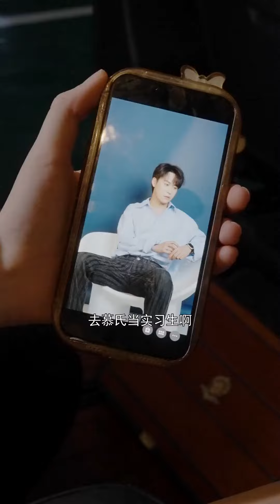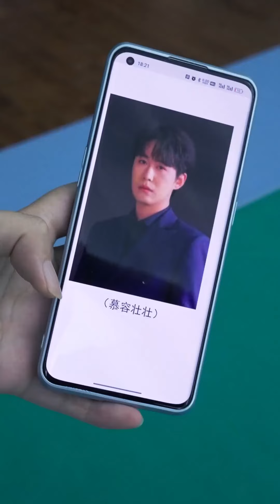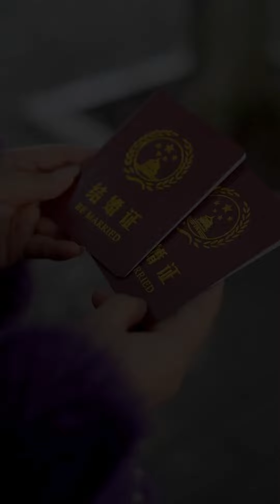惡毒母親將親生女兒丟棄，得知女兒嫁給富豪將要認回女兒，女兒：妳不是我媽！